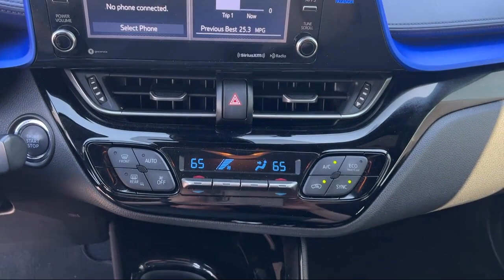2020 Toyota C-HR XLE Sport Utility Homestead Leisure City Florida City Kendall Cutler Bay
2020 Toyota C-HR XLE Sport Utility Stock Number: 1289HO Vin:JTNKHMBX3L1087664.

Spitzer Chrysler Dodge Jeep Ram Homestead is proudly serving our friends and neighbors in Homestead, Leisure City, Florida City, Kendall, Cutler Bay, Princeton, and Key Largo. or give us a call at for more information about this or any of our other vehicles.
Spitzer Chrysler Dodge Jeep Ram Homestead
30101 S. Dixie Highway